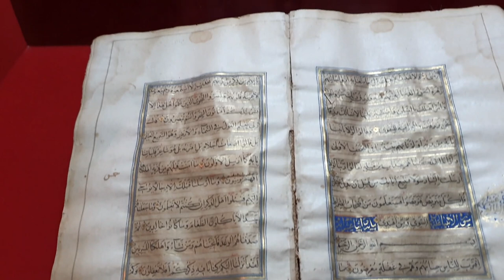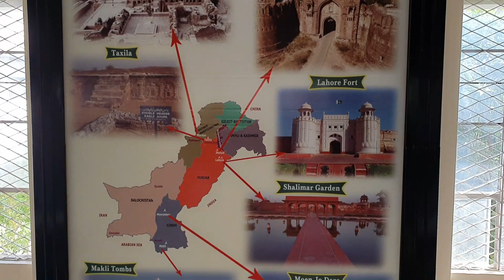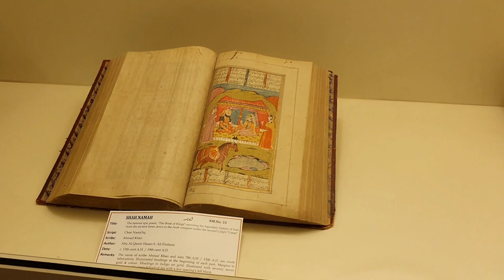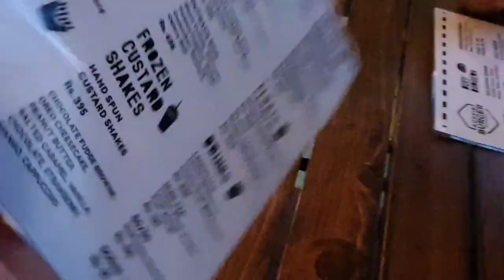KARACHI, Pakistan Travel - Best FUNFAIR in the City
I had an amazing day in Karachi Pakistan.
We went to the National museum.
I have tried some fresh coconut water
And finally i got to go to the Chunkey Monkey funfair.
We had so much fun that day! :D